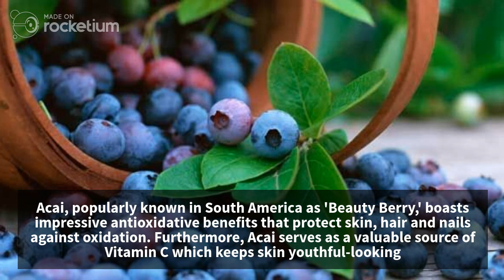10 Benefits of Acai Berry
Acai is one of the world's most powerful berries, packed full of antioxidants, amino acids, fibre and essential fatty acids that offer an abundance of energy-boosting benefits and help protect cells against free radical damage.
Acai berries' high antioxidant content is believed to aid the fight against heart disease by lowering blood pressure, reducing inflammation and avoiding the formation of blood clots in arteries.